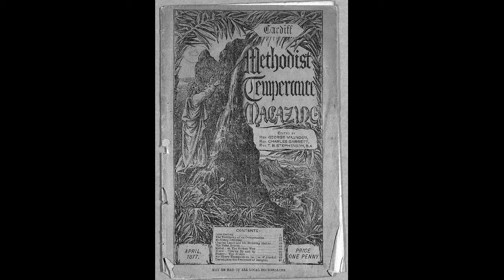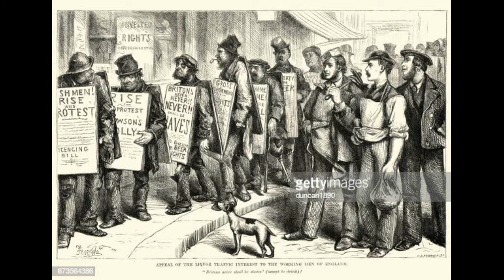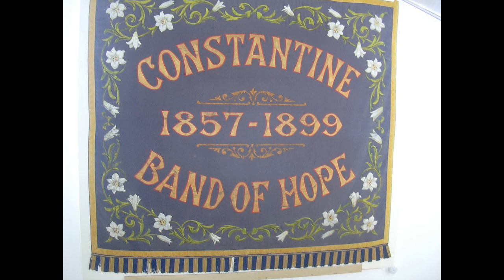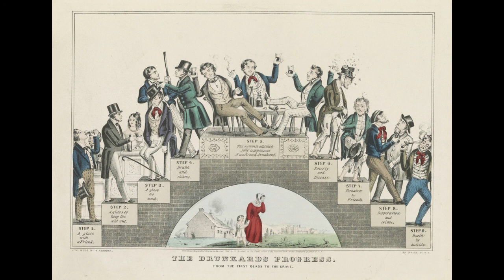Temperance movement in the United Kingdom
The temperance movement in the United Kingdom was a social movement that campaigned against the recreational use and sale of alcohol, and promoted total abstinence (teetotalism). In the 19th century, high levels of alcohol consumption and drunkenness were seen by social reformers as a danger to society's wellbeing, leading to social issues such as poverty, child neglect, immorality and economic decline. Temperance societies began to be formed in the 1830s to campaign against alcohol. Specific groups were created over periods of time dedicated to the different aspects of drinking. For example, in 1847, the Band of Hope was created to persuade children not to start drinking alcohol. Most of these temperance groups were aimed at the working class. Temperance was also supported by some religious groups, particularly the Nonconformist Churches. Although the temperance movement met with local success in parts of Britain, it failed to impose national prohibition, and disappeared as a significant force following the Second World War.

Origins
 {{pause}}
Before the 19th century, there were diatribes published against drunkenness and excess, but total abstinence from alcohol was very rarely advocated or practised. In the 18th century, there was a "gin craze" in Great Britain, as satirised in William Hogarth's Gin Lane. The bourgeoisie became increasingly critical of the widespread drunkenness among the lower classes. Motivated by the bourgeoisie's desire for order, and amplified by the population growth in the cities, the drinking of gin became the subject of critical national debate. In 1743, John Wesley, the founder of the Methodist Churches, proclaimed "that buying, selling, and drinking of liquor, unless absolutely necessary, were evils to be avoided".

Early movement
The early temperance movement was inspired by the actions of Irish Presbyterian Church minister John Edgar, who poured his stock of whiskey out of his window in 1829. On 14 August 1829 he wrote a letter in the Belfast Telegraph advocating temperance. Edgar and other early advocates concentrated their efforts on the elimination of ardent spirits rather than wine and beer. The first organisation that promoted temperance was founded in 1829 by John Dunlop and his aunt Lilias Graham of Gairbraid and named the Glasgow and West of Scotland Temperance Society.

Joseph Livesey was another British temperance advocate who financed his philanthropic work with the profits attained from cheese production, following an introduction to the food product by a doctor he had consulted with regards to a serious ailment in 1816.[8] Livesey opened the first temperance hotel in 1833 and the next year founded the first temperance magazine, The Preston Temperance Advocate (1834–37).  The British Association for the Promotion of Temperance was established by 1835.

As a response to rising social problems in the newly-industrialised cities, a stricter form of temperance emerged called teetotalism, which promoted the complete abstinence from alcoholic beverages, this time including wine and beer, not just ardent spirits. The term teetotal is apocryphally said to derive from a speech by Richard (Dickie) Turner, a follower of Livesey, in Preston in 1833.